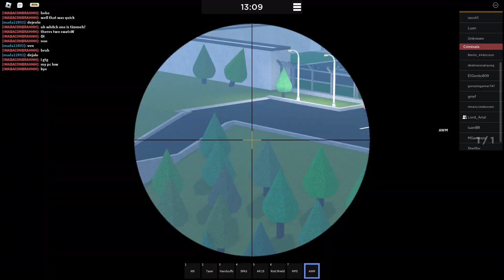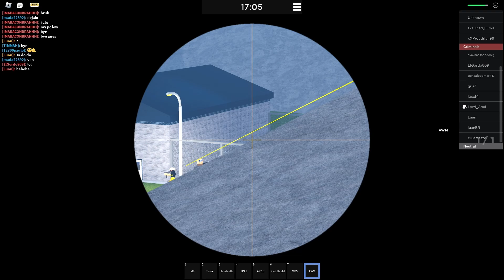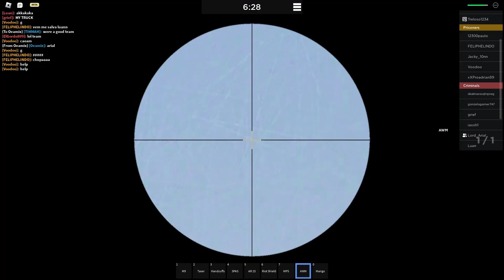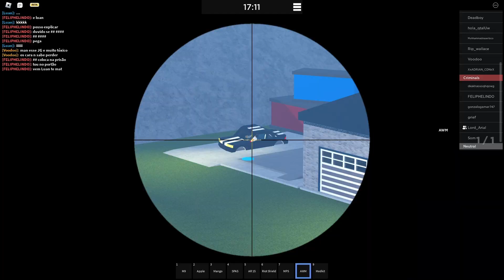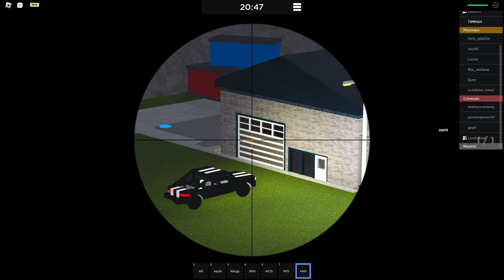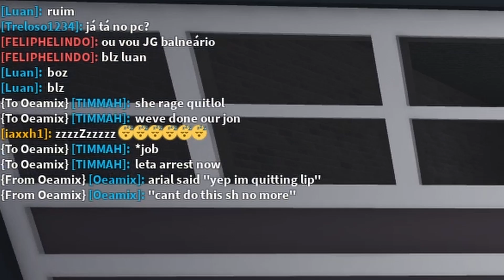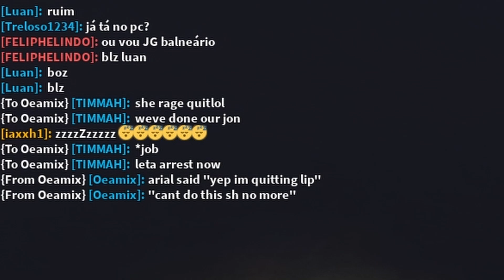DOMINATING Server Full Of Criminals - Roblox Prison Life!